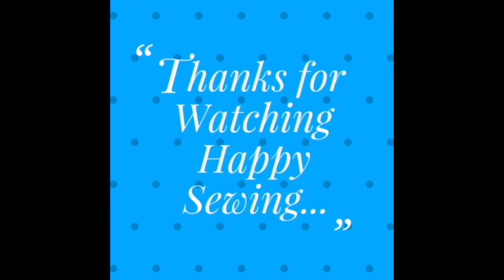VERY EASY - PENCIL POUCH MAKING AT HOME / How to make pencil case / pencil box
PENCIL POUCH MAKING AT HOME / How to make pencil case / pencil box

You’re free to use this song in any of your YouTube, Instagram or Twitch videos and monetize it, but you must include the following in your video description (selected row below).

♬ MUSIC ♬
Artist: tubebackr
Track: Clarity